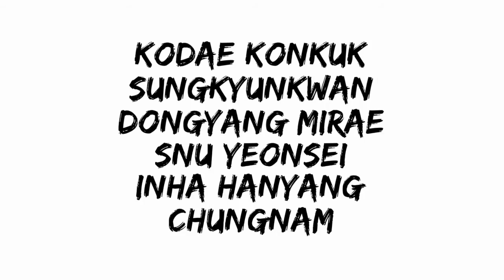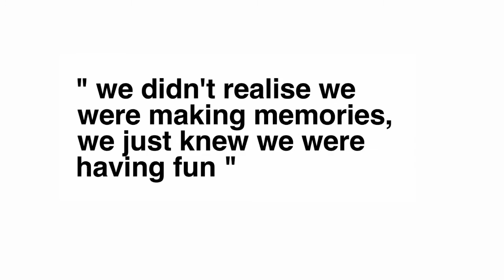Farewell seventy구 BFG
Farewell Batch 12, BFG 2017